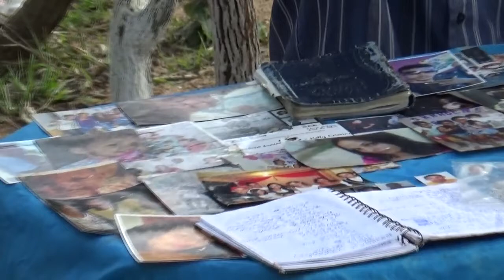Culto no Monte da Restauração em Eng. Pedreira 01/07/2016 p 1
atenção:
abaixo a direita da tela e troca de 360p  para 720p  e assim melhora a resolução do vídeoãoDescriçObs: favor digitar na engrenagem